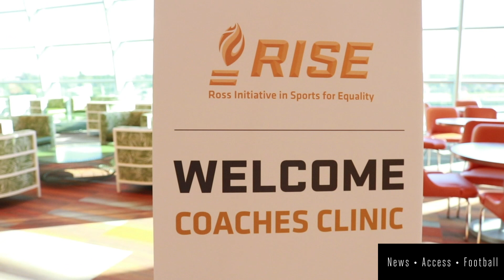Preseason Game #1 has arrived! | Dolphins Daily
It's gameday! We have your preview ahead of tonight's game at 7:00 as the Buccaneers come into town.